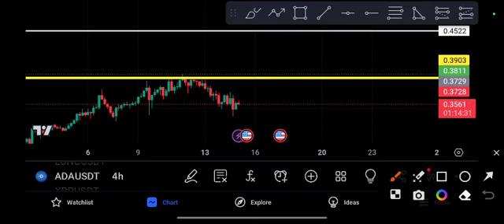Cardano coin Crashing!Ada Price Prediction Today